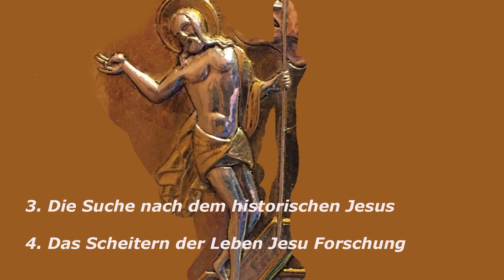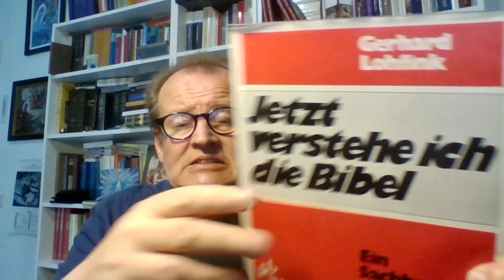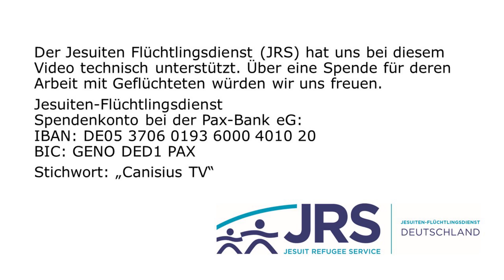3. Sendung: Die erste Welle der Leben Jesu Forschung - P. Hösl SJ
Der wirkliche Jesus ist wie einst die Pieta von Michelangelo in einen Marmorblock eingesperrt. Es gilt die Figur zu befreien. Alles ab- und wegzuschlagen, damit Maria mit Jesus umso strahlender hervortreten. Die neu entstandene historisch-kritische Methode will Jesus aus dem Block von Kirche und Tradition befreien… Aber das Projekt scheitert!